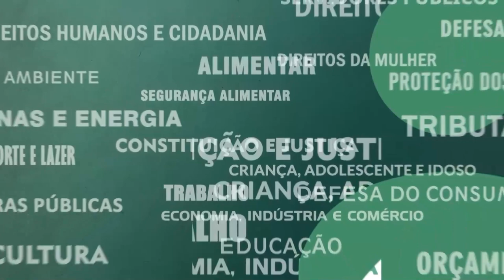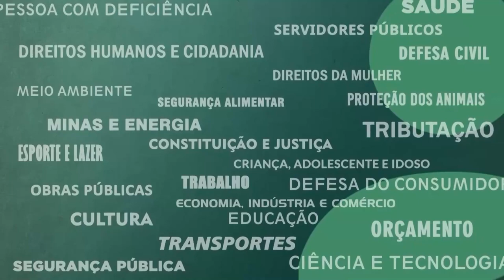Resumo Comissões - Com. Seguranca - Violência Jacarepaguá